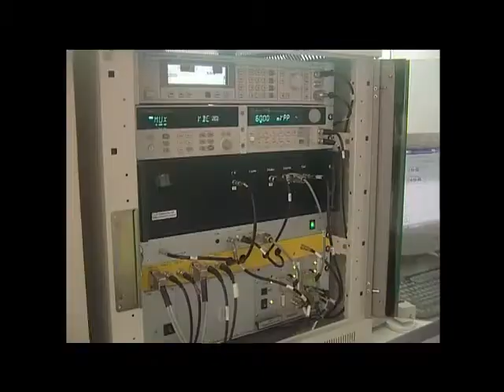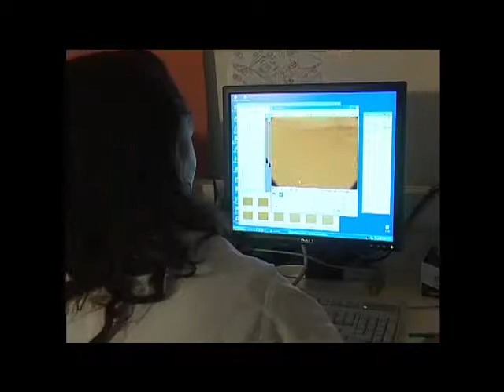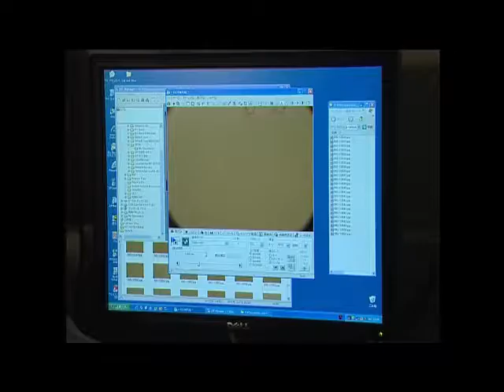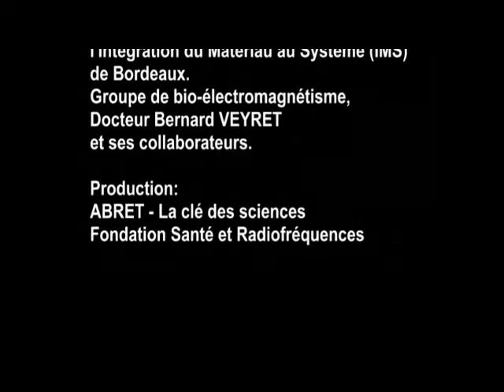exposition aux RF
expérimentations sur des tissus et animaux